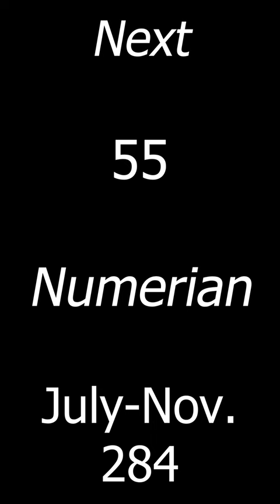Carinus || 54 || Roman Emperors in Sixty Seconds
Useless and incompetent. Diocletian did the empire a favor (spoilers alert, I guess).